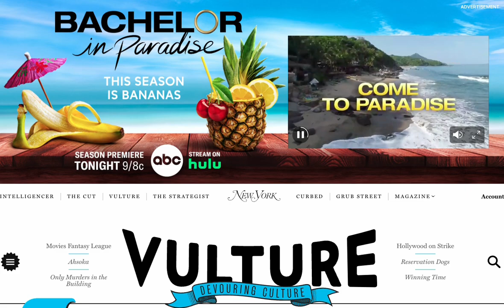ABC Bachelor in Paradise Prelude Vulture